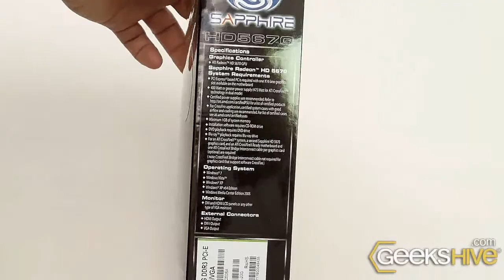ATI Radeon HD5670 - Sapphire - Unboxing by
Bus: 128 bits
GPU Clock: 775mhz
Memory Clock: 1600mhz
Cooler: Dualfan
DVI: 1
HDMI: 1
VGA: 1